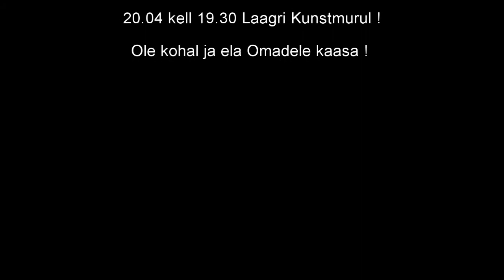Keila Jk vs Tallinna Kalev II